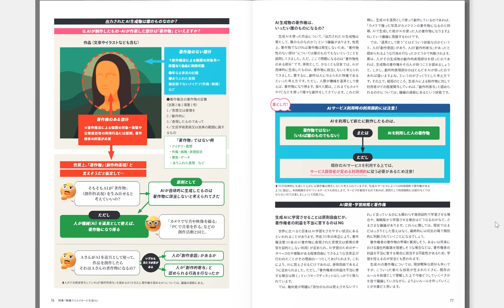VIDEO SALON2024年2月号、ページめくり動画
VIDEO SALON2月号本日発売❗
最新号の内容をチラ見せ👀

映像クリエイターと生成AI

実際に映像作品で
生成AIを活用している
クリエイターの生の声とともに
60ページの大特集です📖